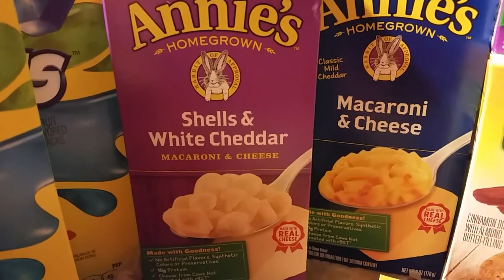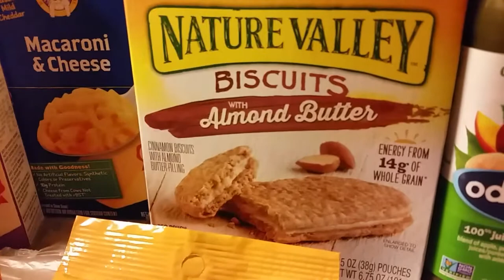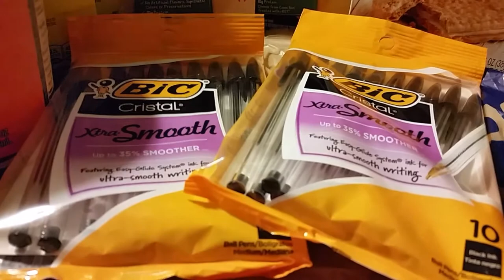Kroger mega sale $5.00 in rebates 9/2/17